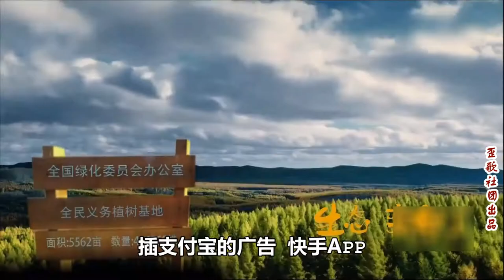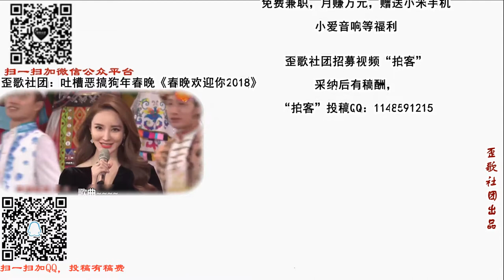歪歌社团 吐槽恶搞猪年春晚《春晚欢迎你2019》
戊戌狗年成回忆，己亥猪年接力。歪歌社团连续八年，推出春晚歌曲……